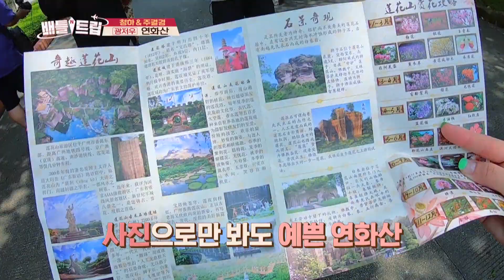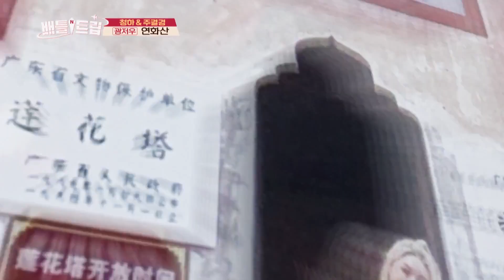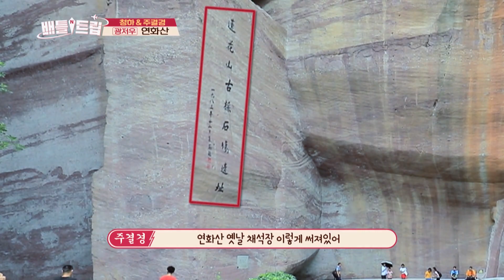Can’t stop taking pictures of each other [Battle Trip/2019.10.13]